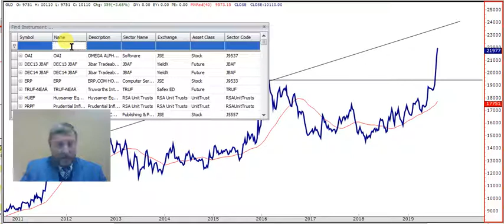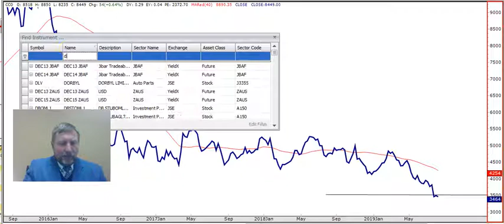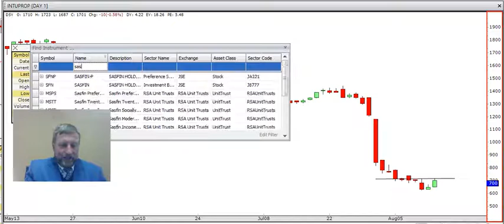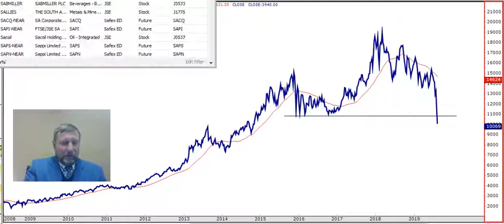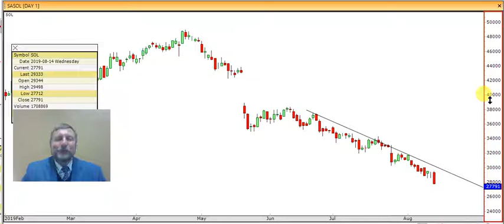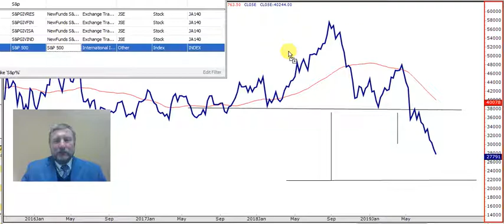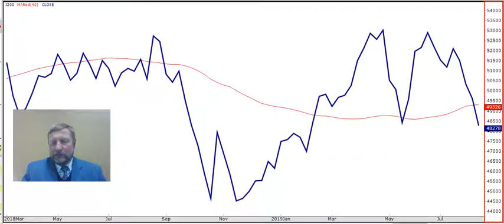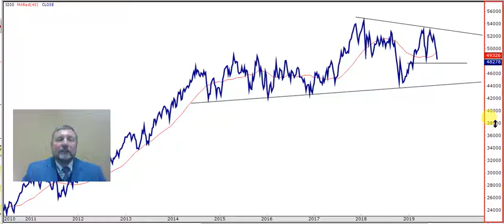Talking Technical Pre recording 15 Aug 2019 Part 2 Capco et al